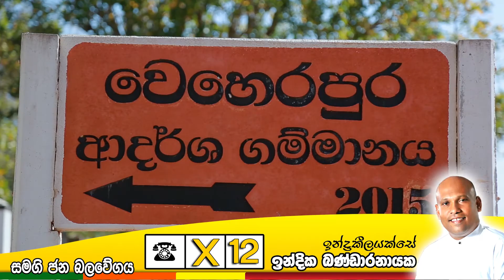2020 පාර්ලිමේන්තු මැතිවරණයේ ගරු ඉන්දික බණ්ඩාරනායක මැතිතුමාගේ නිල තේමා ගීතය 🎶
Make by zee production